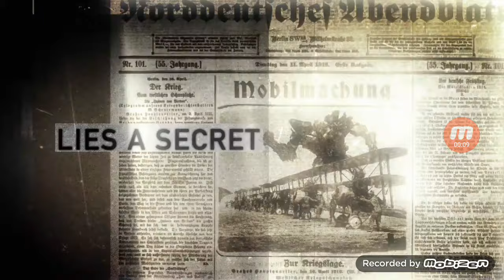Transformers 5 The Last Knight Clip